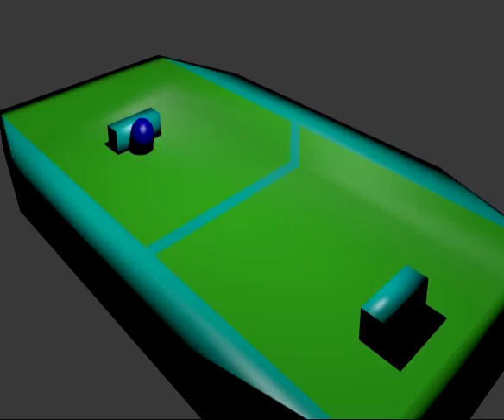Rizz Ranger Blender Pong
A quick pong animation using Blender